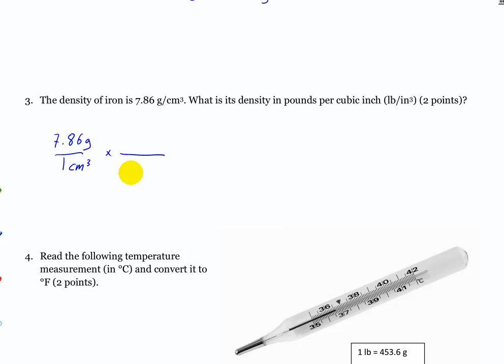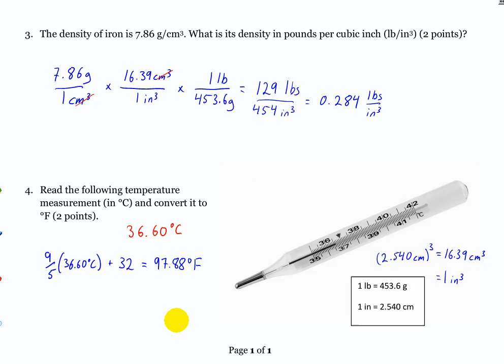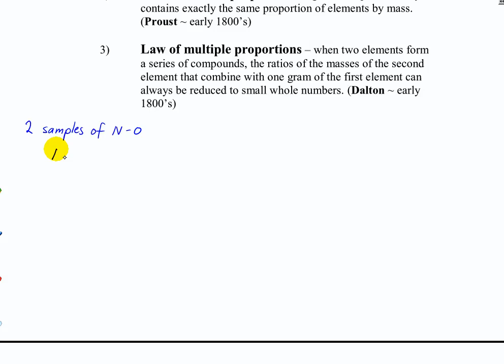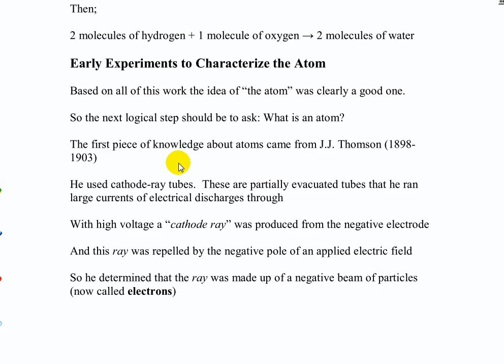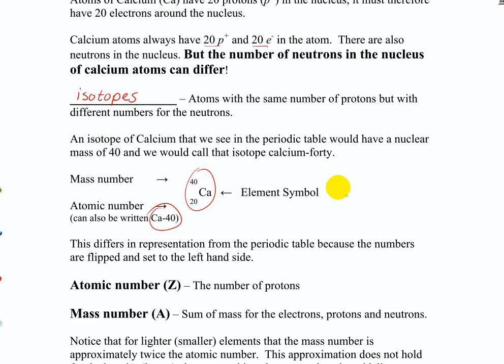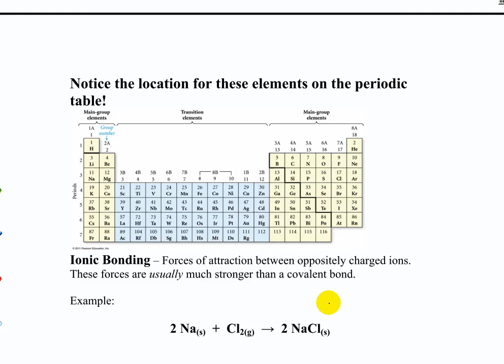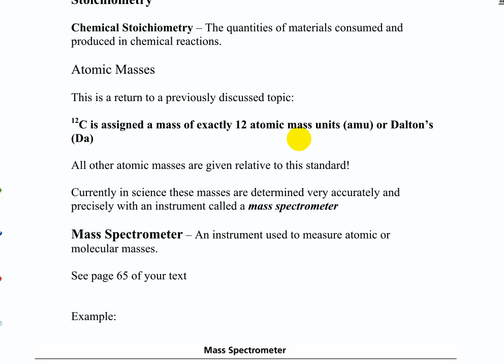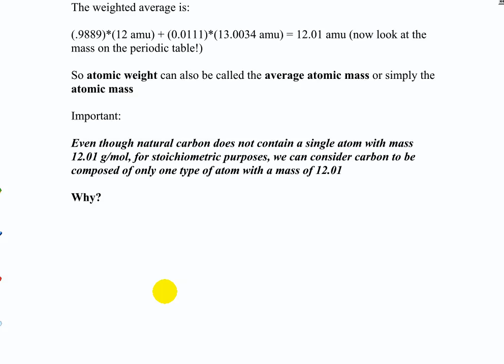CHM 121 - Atomic structure; isotopes